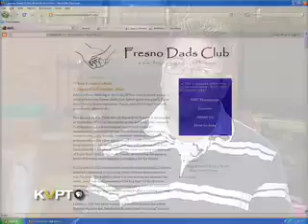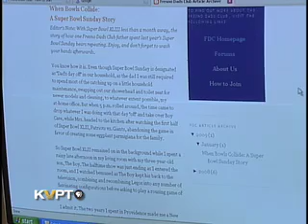0 to 5 in 30 Minutes! Fresno Dads Club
Meet some local fathers who know just how important their role is in their child's development.  Theyve started a club designed with dads in mind.
0 to 5 in 30 Minutes! is a product of Valley Public Television.